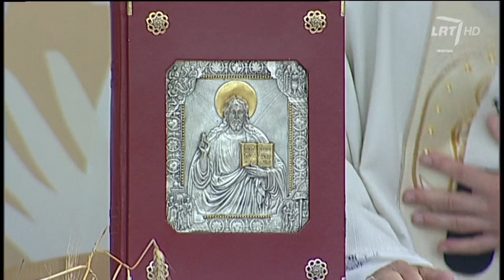Šv. Mišios. Šiluvos atlaidai (2015 09 13) Tiesioginė transliacija. HD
Rug­sė­jo 13-ąją, dar va­sa­riš­ka ši­lu­ma ir sau­le džiu­gi­nan­tį sek­ma­die­nį, Ši­lu­va, gar­si Lie­tu­vos pi­lig­ri­mi­nė šven­to­vė, su­ti­ko pir­muo­sius di­džių­jų Ši­li­nių at­lai­dų da­ly­vius (pa­vie­nius ir gru­pes, taip pat ir cho­rus) iš pa­čių įvai­riau­sių ša­lies kam­pe­lių – įvai­rių vys­ku­pi­jų par­api­jų, bend­ruo­me­nių, drau­gi­jų at­vyks­tan­čius švęs­ti Die­vo Mo­ti­nos Gi­mi­mo, o šiais Šei­mos me­tais jos už­ta­ri­mui pa­ves­ti sa­vo, sa­vo ar­ti­mų­jų ir vi­sos Lie­tu­vos šei­mas.